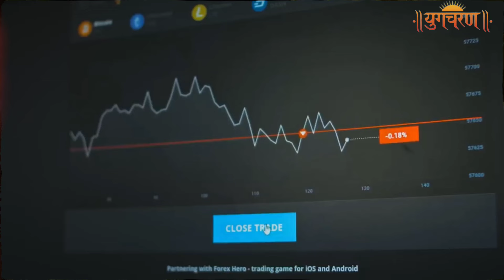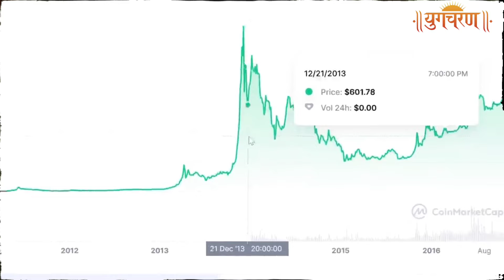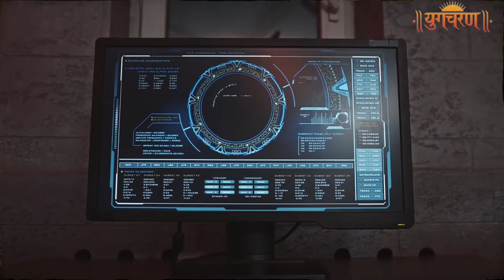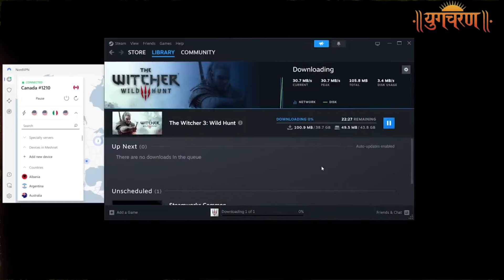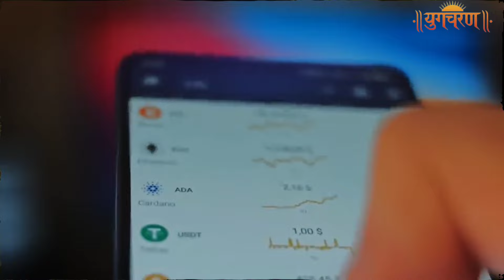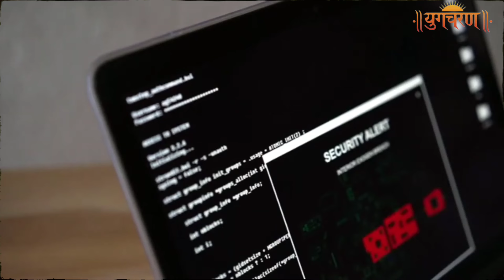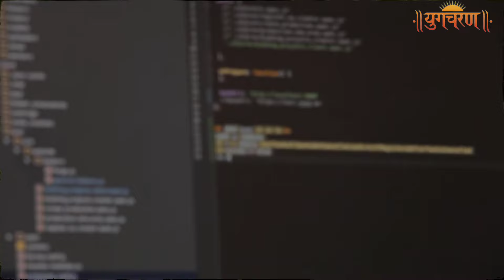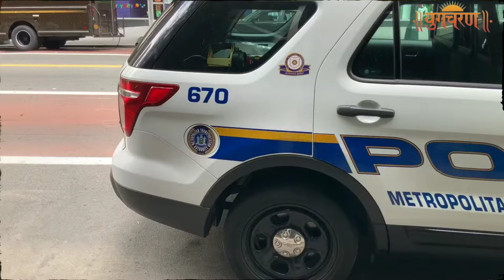3.5 Billion Dollar Bitcoin Scam By Jimmy Zhong | जिमी झोंग द्वारा 3.5 बिलियन डॉलर का बिटकॉइन घोटाला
Let's see how a teenager name Jimmy zhong had 3.5 Billion Dollar Bitcoin Scam? He putted all his bitcoin in the cheetos packet What happen next see the full video